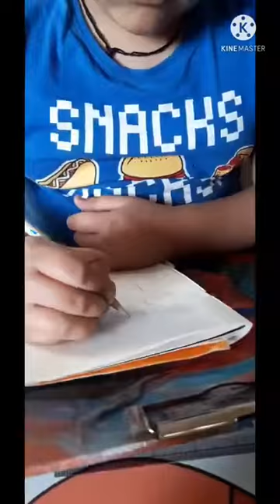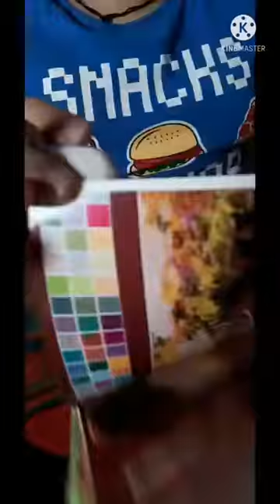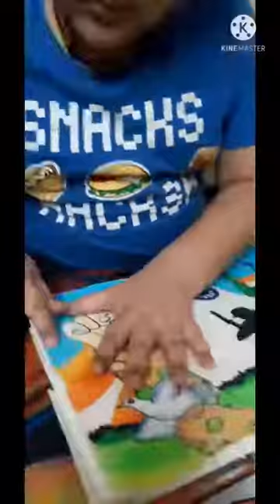Shubham Goswami (Age 6- 8), Republic Day Drawing, NEHS, Thane